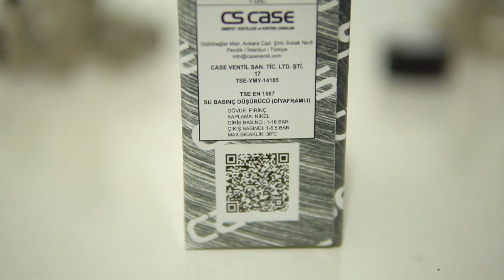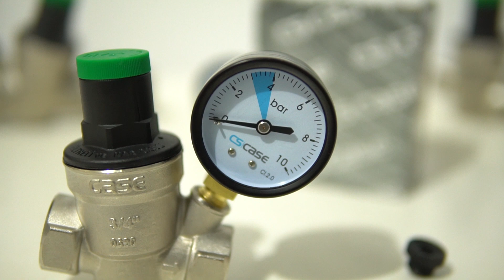Su Basınç Düşürücü Bakımı ve Onarımı Nasıl Yapılır ?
Not: Videoyu altyazılı izlemeniz tavsiye edilir.

Su Basınç Düşürücü Ayarı Nasıl Yapılır ? Su Basınç Düşürücü onarımı nasıl yapılır ?

Değiştirilebilir kartuşlu ve filtreli su basınç düşürücü, yüksek basınçlı şebeke sularının basıncını düşürerek, tesisatlarda ve tesisatlara bağlı cihazlarda oluşabilecek tahribatların önlenmesi için üretilmiştir. Sahip olduğu değiştirilebilir kartuş mekanizması sayesinde herhangi bir arıza durumunda, ürünü tesisattan sökmeye gerek kalmadan kartuş değişimi ile sorun giderilir.

Filtre istenildiği zaman çıkarılıp temizlenebilir ve periyodik bakımı yapılabilir. Eğimli su basınç regülatörü gövde tasarımından ve sahip olduğu eğimli manometre bağlantısından dolayı ufak boyutludur. Bu özelliği, dar alanlarda montaj kolaylığı sağlar.

Aşağıda ki linkten ürün hakkında detaylı bilgi edinebilirsiniz.